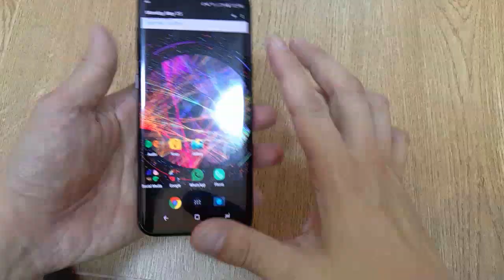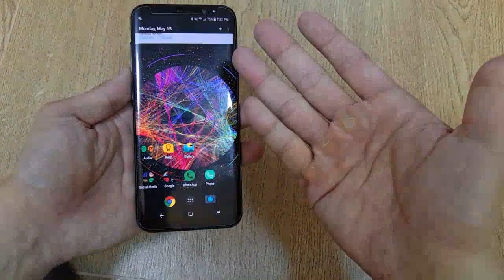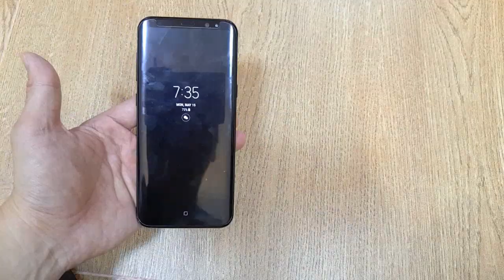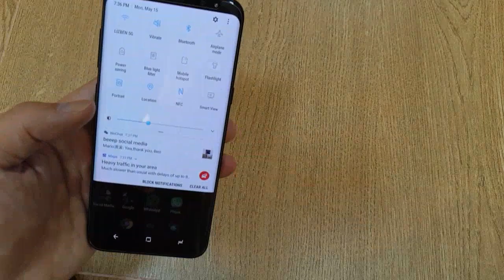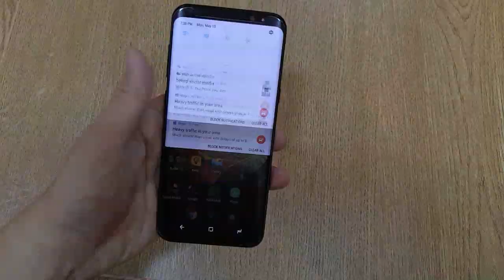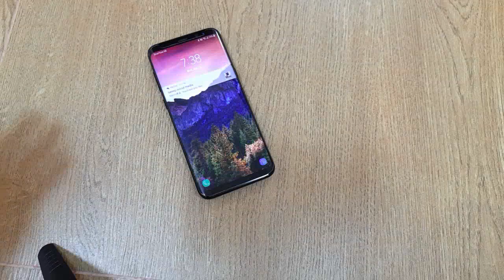Why I don't use a case for the Galaxy s8